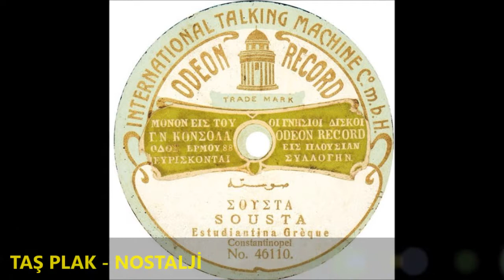ELINIKI ESTOUDIANTINA - SOUSTA - 1907